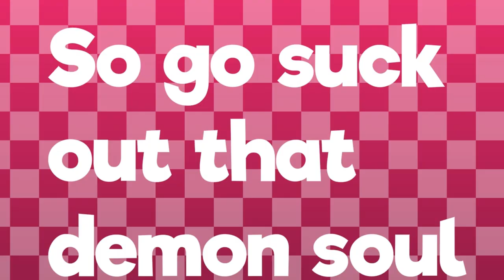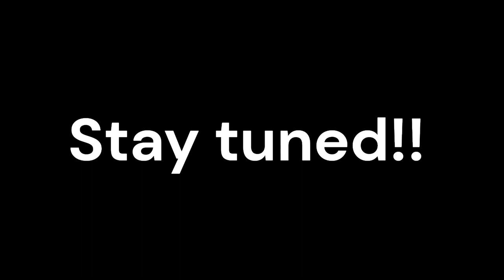Object Tools Episode 7: "DEFEATED!" (REUPLOAD)